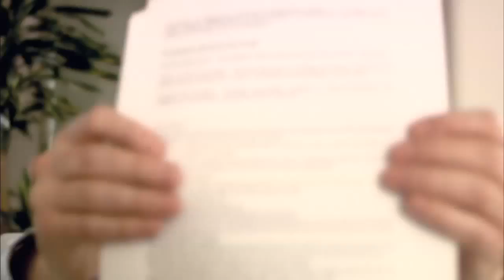Have a Break - Kill an Orangutan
Greanpeace's new video criticizing Nestle for buy palm oil off companies that destroy the rainforest for the oil, killing innocent orangutans in the process.

Greenpeace have succeeded in their campaign to stop Nestle from buying palm oil.